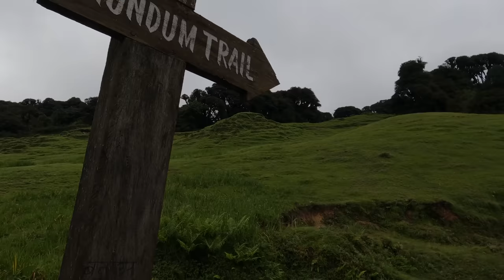going down to our farm house || taking pumpkin shoots & wild fiddlehead fern veg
Bhumi and sarmila going down to the farm house to take some of vegetable for curry and rice from the village || Taking fiddlehead fern wild vegetable for curry || Village natural life of Nepal || Life in rural Nepal @bhumicooking